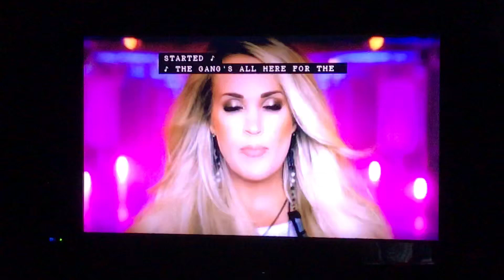Carrie Underwood- 2018 Sunday Night Football Week 1 Theme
Bears vs Packers